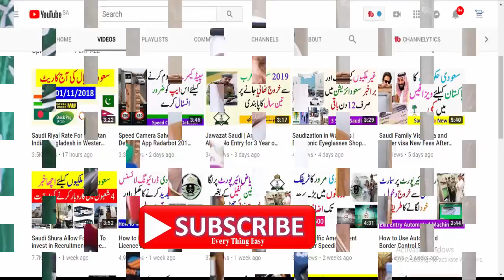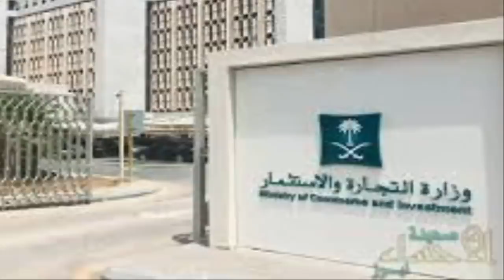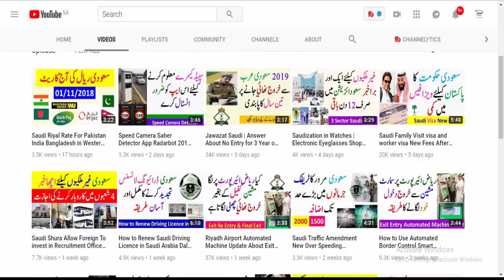Saudi Arabia Urdu News Today | Ajj Saudi ki Taza Khabrain | 02 April | Every Thing Easy